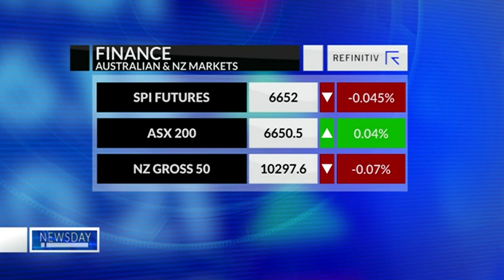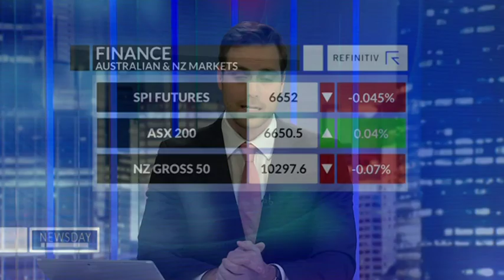Eyes of economy look to RBA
The eyes of the economy are on Reserve Bank Governor Philip Lowe as he prepares to give a speech in Adelaide on the health of the labour market.